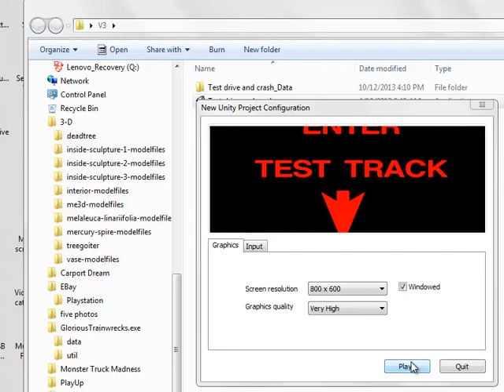Let's Play: Test Drive and Crash 1